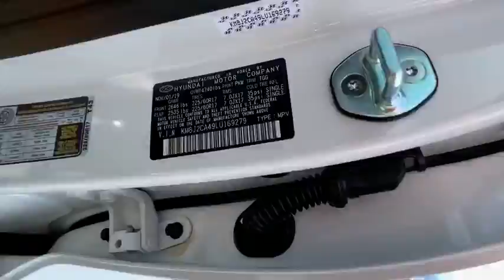2020 Hyundai Tucson Reno, Carson City, Northern Nevada, Sacramento, Roseville, NV LU169279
2020 Hyundai Tucson SE AWD - Stock#: LU169279 - VIN#: KM8J2CA49LU169279

FUEL EFFICIENT 25 MPG Hwy/22 MPG City! Brake Actuated Limited Slip Differential Smart Device Integration Lane Keeping Assist All Wheel Drive Aluminum Wheels OPTION GROUP 01. SE trim PURE WHITE exterior and GRAY interior CLICK NOW! KEY FEATURES INCLUDE: All Wheel Drive Back-Up Camera iPod/MP3 Input Bluetooth Aluminum Wheels Apple CarPlay Brake Actuated Limited Slip Differential Smart Device Integration Lane Keeping Assist. Rear Spoiler MP3 Player Keyless Entry Privacy Glass Steering Wheel Controls. OPTION PACKAGES: OPTION GROUP 01. Hyundai SE with PURE WHITE exterior and GRAY interior features a 4 Cylinder Engine with 161 HP at 6200 RPM*. VEHICLE REVIEWS: Great Gas Mileage: 25 MPG Hwy. WHY BUY FROM US: Lithia Hyundai of Reno sells new Hyundais certified pre-owned Hyundais and used cars trucks and SUVs! We have excellent finance options as low as 0% on select models in addition to all avilable Hyundai incentives and rebates! We also specialize in second chance financing! We are located in Northern Nevada at 2620 Kietzke Ln. Our hours are Monday-Saturday 8: 30am - 8pm and Sundays 10am - 6pm. 100% customer satifaction is our priority! Price does not include $449 Dealer doc fee taxes and license fees. Price contains all applicable dealer incentives and non-limited factory rebates. You may qualify for additional rebates; see dealer for details.